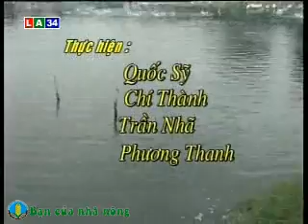Mô hình kỹ thuật nuôi vịt đẻ trứng theo quy trình an toàn sinh học